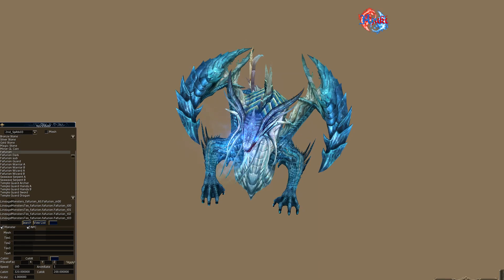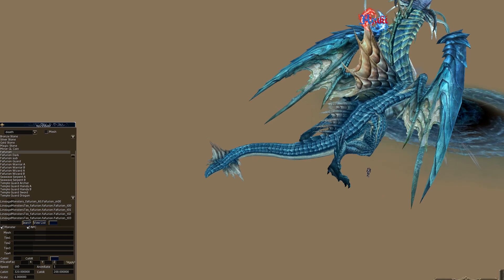Fafurion Monsters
Lineage 2